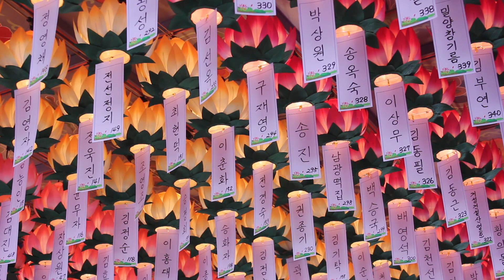철우스님 법문 - 덧없는 인생살이 열심히 정진하라 - (하)